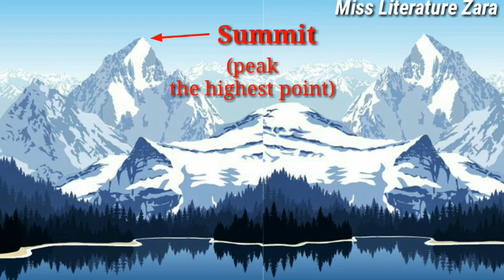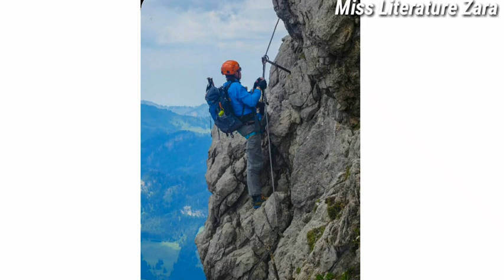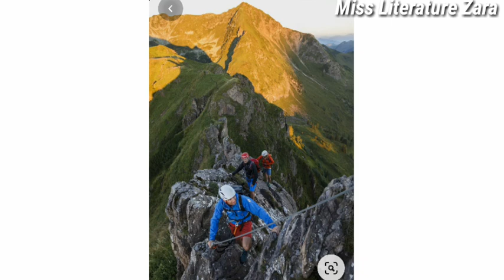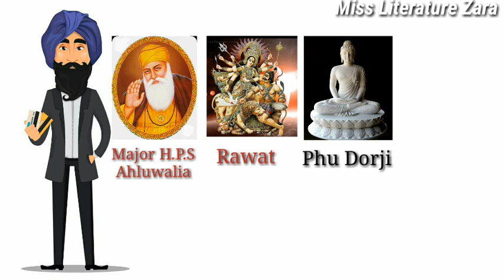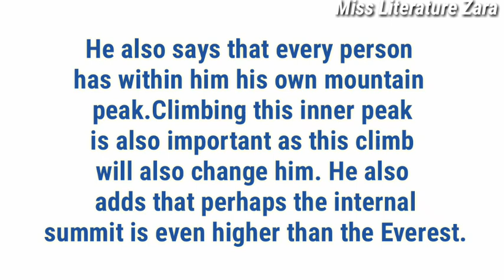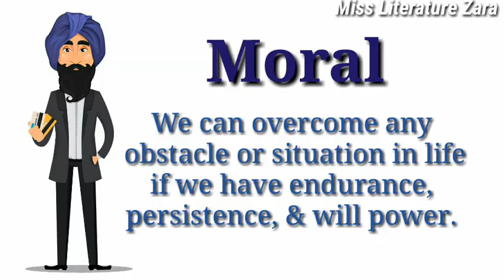The Summit Within Class 8 Animation in Hindi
It will keep me motivated to make more videos like this. 😊
🌼🌼Miss Literature Zara🌼🌼